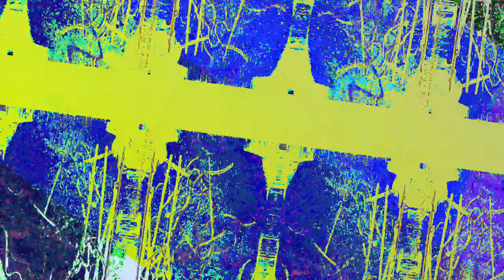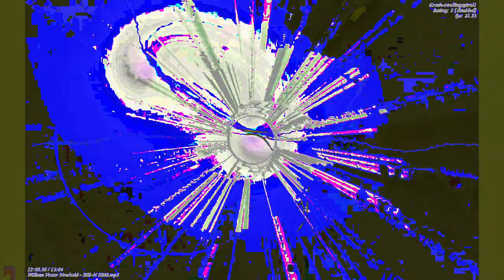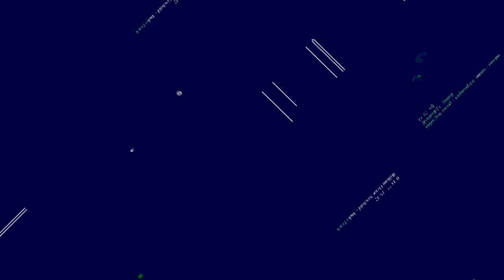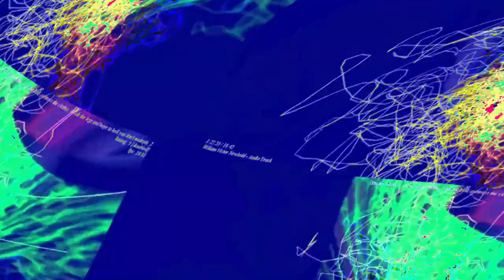[EPILEPSY WARNING] Movie 23 06 13 08h19m09s